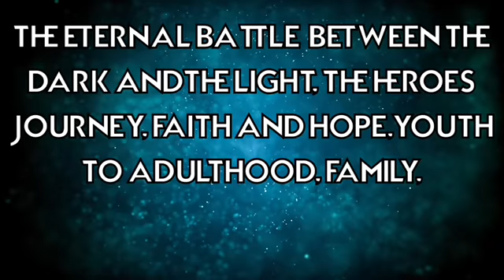ITS A WRAP!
Principal photography for Star Wars IX is finished. And the scorched earth campaign to destroy Lucasfilm from the inside.